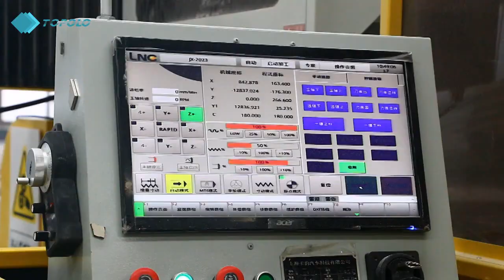Fiberglass Composite Panels for RVs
When you build your motorhome, you may be bothered by expensive body panels. Now you can consider TOPOLO composite RV fiberglass panels. Compared with the traditional aluminum composite sandwich panels, it is lighter and stronger, and its price is more affordable.
RV fiberglass panels are sandwich-structured composite materials. Its surface is a fiberglass-reinforced plastic sheet, and the core material is various foam, honeycomb, or plywood. Unlike aluminum panels, the FRP composite panel does not produce dents due to its high surface strength and good toughness. Unlike wooden boards, it has good moisture resistance and is greatly reduced in weight. Unlike steel composite panels, it will not rust and is more durable while maintaining its original structure.